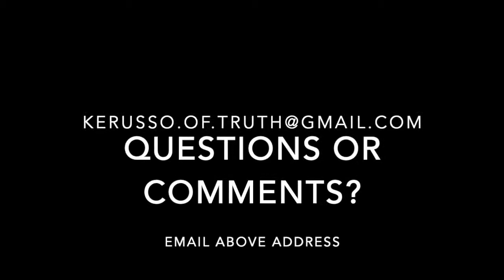The Eternity of Hell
This video explains why Hell is eternal just as Heaven is eternal.